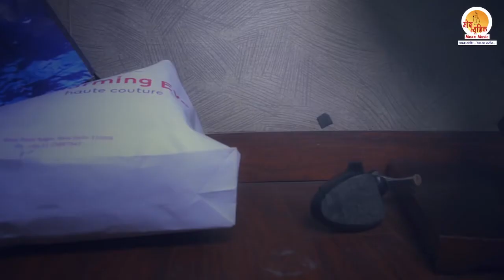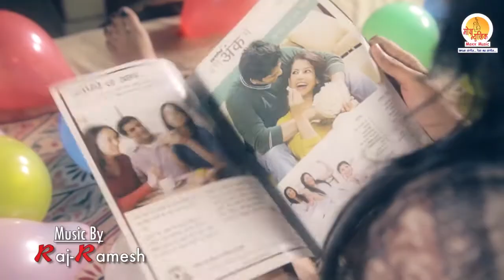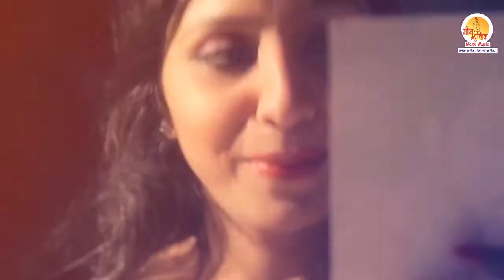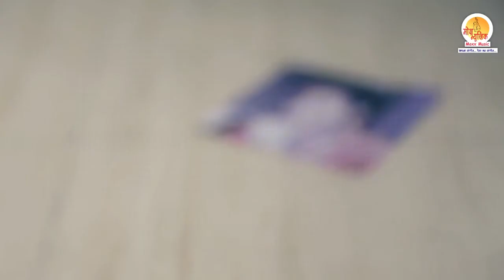Nonstop Romantic Hindi Love Songs 2022 I Hot Love Story I Romantic Songs Video I Moxx Music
Nonstop Romantic Hindi Love Songs 2022 I Heart Touching Love Story I Romantic Songs Video

Moxx Music Leke Aya Hai Nonstop Romantic Love Songs jo ki romantic heart touching song hai. To Krapya Song Ko Pura Sune. Agar Video Pasand Aye to VIdeo Ko Likes, Comment, Share & Jarur Kare.